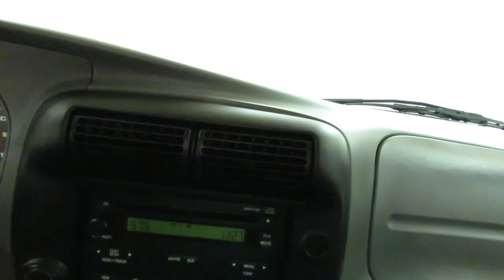2008 Ford Ranger XLT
Stock: B01834

2008 Ford Ranger XLT
Contact Car Vision today for information on dozens of vehicles like this 2008 Ford Ranger XLT.

CARFAX BuyBack Guarantee is reassurance that any major issues with this vehicle will show on CARFAX report. The CARFAX report for this 2008 Ford Ranger XLT highlights that it's a One-Owner vehicle, and for good reason. A One-Owner vehicle gives you the feel of owning a new vehicle without paying the new car price.

Don't ever get stuck again. This heavy duty truck can get you out of any sticky situation. One of the best things about this Ford Ranger is that it has low, low mileage. It's ready for you to truly break it in.

More information about the 2008 Ford Ranger:

The 2008 Ford Ranger continues to be one of the most affordable compact pickups on the market. Staying true to its reputation, the Ranger continues to be a top choice in its category with an array of possible cab and bed size configurations. An EPA rating of up to 26 mpg on the highway gives this pickup an advantage over its competitors.

This model sets itself apart with wide range of models and equipment, fuel economy, safety & security., and Affordability